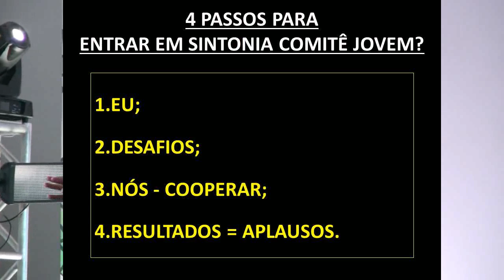Palestra A Sintonia com o Sucesso Espetáculo da Cooperação | Palestra com Orquestra Plateia Parte #3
Nesta 3ª parte da Palestra ao VIVO SICREDI Palotina, mostro como fazer na prática para identificar exemplos de não sintonia na sua empresa (falta de comunicação, ação, liderança, vontade, comprometimento ou somente intenção sem ação).

também mostro na prática como identificar e mostrar ao mercado os seus exemplos de sintonia (jovens com projetos, atitude, liderança, ação, comunicação, se diferenciar como profissional e ser humano no mercado).

“A orquestra é um conjunto de instrumentos diferentes tocando junto”
“O Comitê Jovem Sicredi Vale do Piquiri ABCD PR/SP, é um conjunto de JOVENS diferentes trabalhando E COOPERANDO juntos para fazer a diferença, na sua vida, na vida da comunidade e dos clientes”.

Os 04 passos para a sintonia:
01 - EU;
02 - DESAFIOS;
03 - NÓS - COOPERAR;
04 - RESULTADOS = APLAUSOS.

Conheça o meu site e as soluções para você, sua equipe e organização ☛